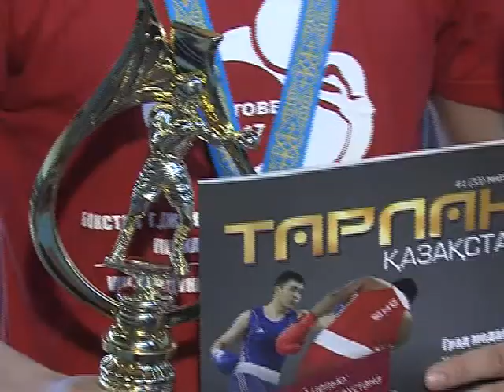Петропавлда жас боксшылар арасында турнир өтті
Петропавлда теріскейлік жаттықтырушыларды еске алу құрметіне юниорлар арасында "Жас Ұлан" республикалық турнирі өтті. Дәстүрлі чемпионатта бұл жолы еліміздің 6 облысынан келген 70 боксшы қолғап түйістірді. Тартысқа толы 3 күндік доданың ақтық кезеңінде қанжығалары майланған жеңімпаздармен тілшіміз тілдесті.